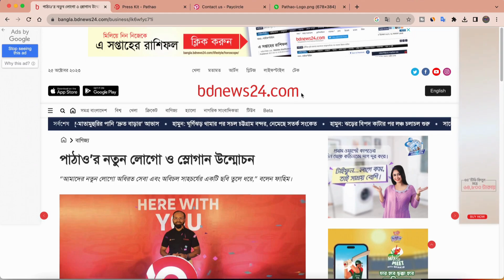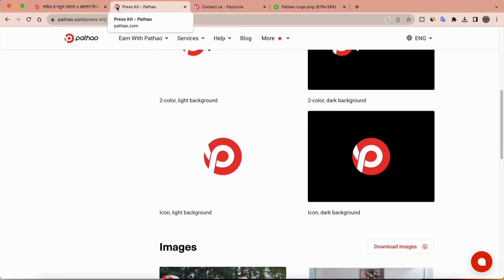Breaking News | Pathao vs Paycircle Logo | পাঠাও কি Paycircle এর লোগো কপি করলো? নাকি অন্য কিছু?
Pathao vs Paycircle Logo | পাঠাও কি Paycircle এর লোগো কপি করলো? নাকি অন্য কিছু? Breaking News

নতুন ব্র্যান্ড আইডেনটিটি উন্মোচন করলো পাঠাও, পাঠাও কি Paycircle এর লোগো কপি করলো? নতুন লোগোর রহস্য কি? পাঠাও এর নতুন লোগোর রহস্য কি?